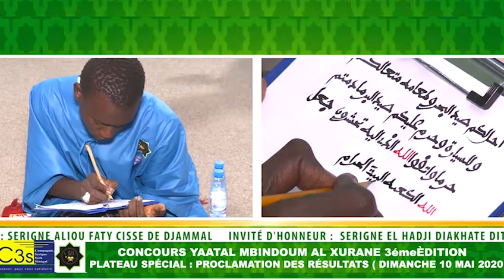Vendredi de la Grande Mosquée de Touba Ramadan 2020